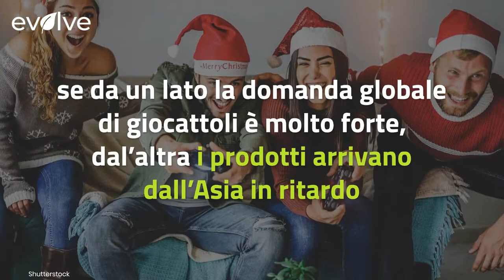Crisi dei container, rischia il Natale?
L'esplosione del prezzo dei container in partenza dall'Asia potrebbe mettere a rischio la presenza di alcuni giocattoli sugli scaffali

LEGGI ANCHE SE TI ARRIVA QUESTO SMS DA AMAZON NON APRIRLO, E’ UN TRUFFA